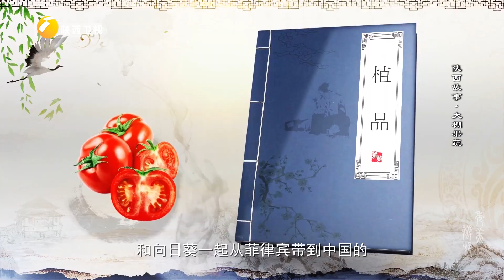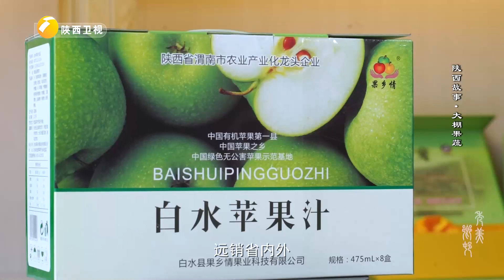农民大叔大棚种枣 一亩产4000斤能卖8-10万【陕西故事】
陕西广播电视台 陕西故事 宣传和输出陕西历史文化，提升陕西的国际知名度和新形象。更高效、更直接、更精准地传播陕西文化，弘扬五千年文明的历史魅力。